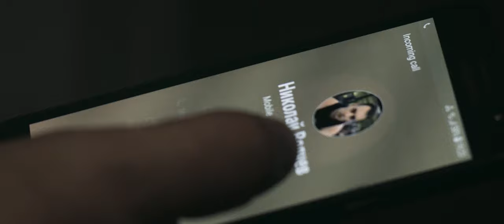GARLIC OR PARDON ME BUT VAMPIRES DO NOT EXI.. ARGHHH! | Short Horror Film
Plot:

In the boring, sterile and uninspiring heart of Sofia, Bulgaria life is stale and monotonous. But not for the World of Darkness and its ravenous inhabitants. There is only one man that can sense them, there is only one man that can find them, there is only one man that can fight them, and is he even a man - He is Abel Bennington.

Crew:

Produced by Radoslav Enterprises
Directed By Ivan Dimitrov - Torex
Screenplay - Radoslav Todorov & Denis Metev
Cinematography by Andrey Kriakolov
Production Designer - Victor Pencheff
Sound Design - Lyubomir Ivanov - Kro
Lightning Crew - Denis Metev & Seraphim Nikolov

Starring:

Radoslav Todorov as Abel Bennington
Nedelin Shishkov as Nikolay Volchev
Seraphim Nikolov ас Plague Doctor

Song by The Builders and the Butchers - Bringin' Home the Rain